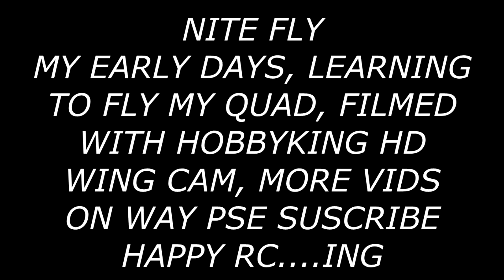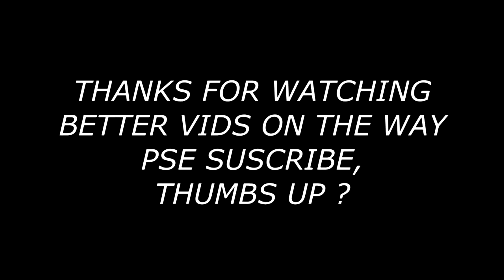MY HOBBYKING Q450 KK2.0 QUADCOPTER NITE FLY, THE EARLY DAYS, FILMED WITH HOBBYKING HD WING CAM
my early days learning to fly my quaccopter hobbyking kk2.0 board,filmed with hobbyking hd wing cam
 more and better vids on way, cars, trucks, boats, planes fpv, etc